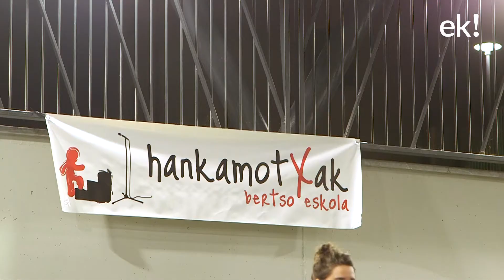Bertso Saio Musikatua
Beñat Gaztelumendi, Oihana Iguaran, Miren Artetxe eta Uxue Alberdi bertsolariek, Gari Otamendi eta Ixak Arruti musikariek lagunduta, eta Maite Berriozabal gai-jartzailearekin, Bertso Saio Musikatua eskaini zuten barixaku gauean, Errebal Plazian, Hankamotxak Bertso Eskolaren eskutik. Plaza ia bete egin zen eta ikusleek saio ederraz gozatzeko aukera izan zuten.